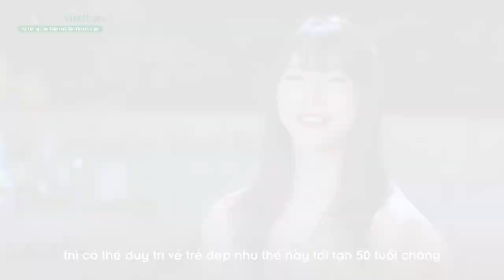Chia sẻ của vị khách Hàn Quốc về dịch vụ thẩm mỹ bằng chỉ UVL và GS Kwon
Nâng cơ mặt với chỉ Ultra V Lift là phương pháp thẩm mỹ không cần phẫu thuật. Phương pháp này hiện nay đang được rất nhiều chị em phụ nữ lựa chọn, bởi vì mang đến vẻ đẹp tự nhiên, an toàn và không mất nhiều thời gian nghỉ dưỡng, phục hồi nhanh. Không chỉ giúp làm săn chắc da, mà còn đẩy lùi các dấu hiệu lão hóa như nếp nhăn, căng da chảy xệ, chùng nhão.
Tìm hiểu thêm về Nâng cơ mặt bằng chỉ Ultra V Lift
❤️ ĐỪNG QUÊN KẾT NỐI VỚI CHÚNG TÔI NHÉ!